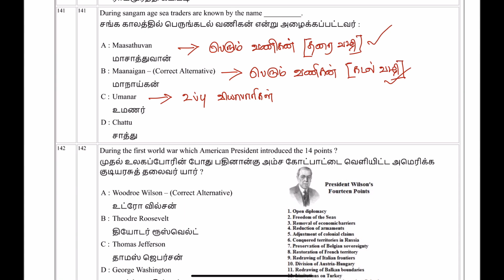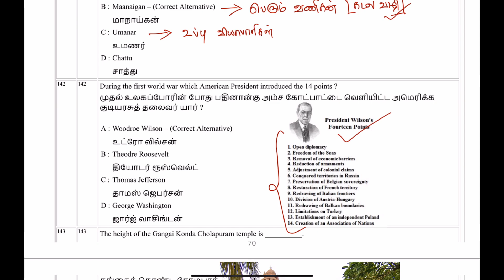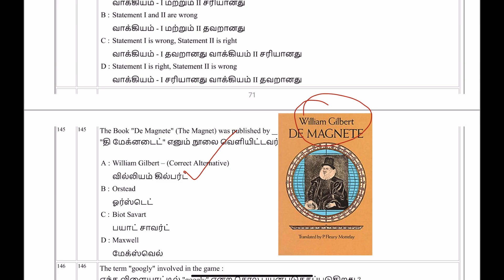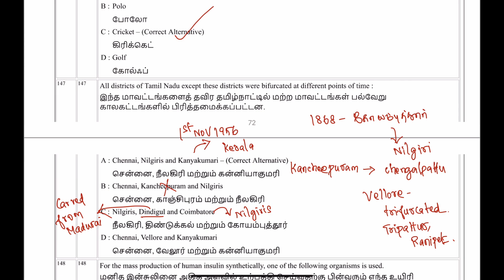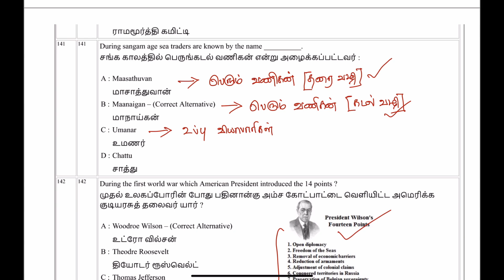PGTRB Chemistry 2022 GK Questions | Objection Raised Questions | How many marks will increase?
how many marks will be increased in Generla Knowledge?